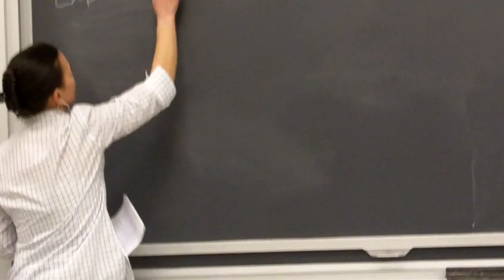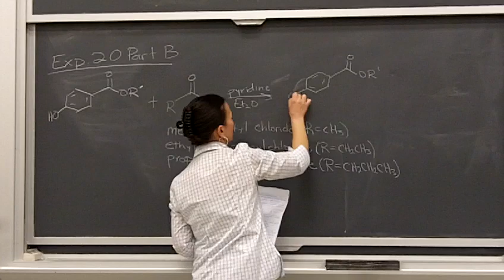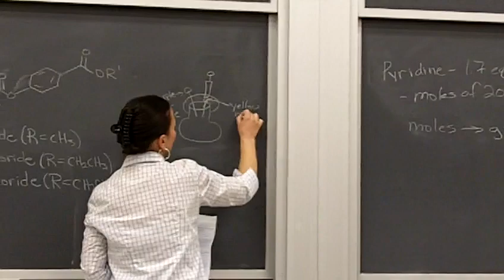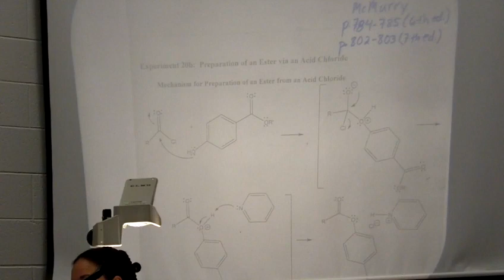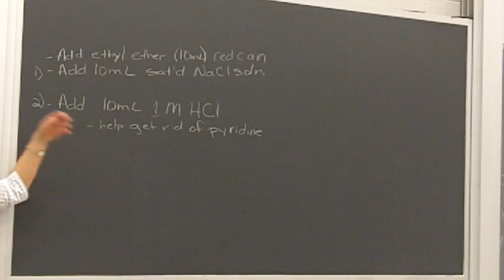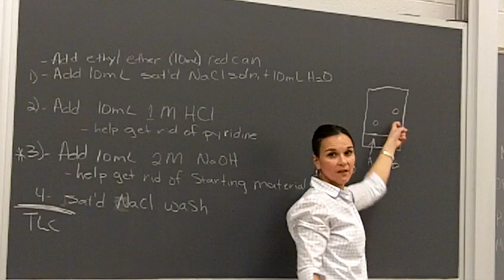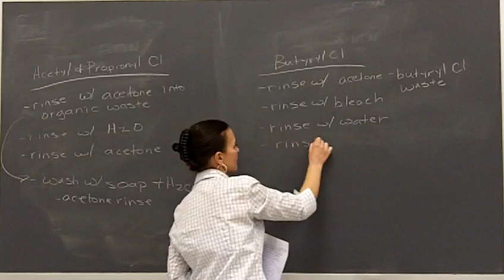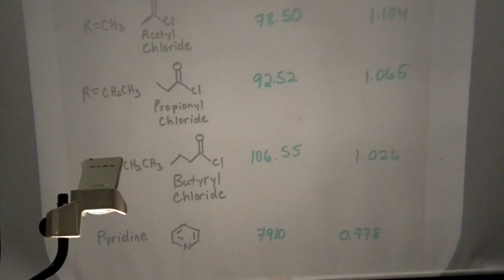Prelab Lecture, 2/3/20, Experiment 20 Part B